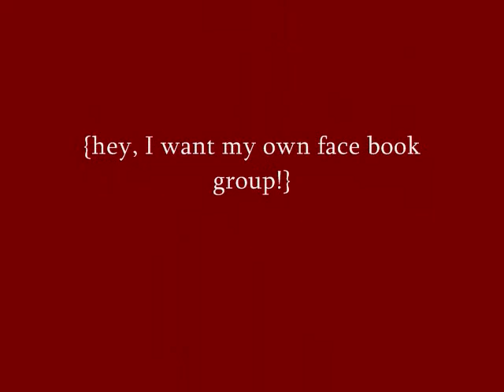Casper profile for doggy dating